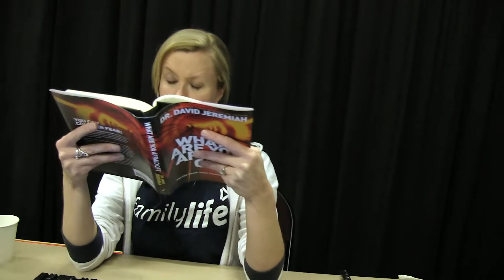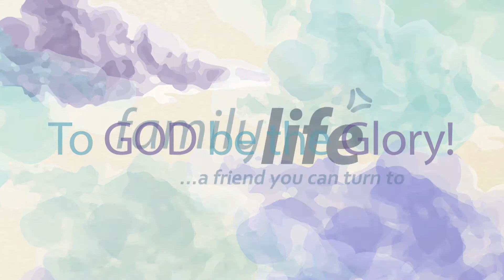Spring Sharathon 2014 Recap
To God be the glory! To learn more about partnering with Family Life,